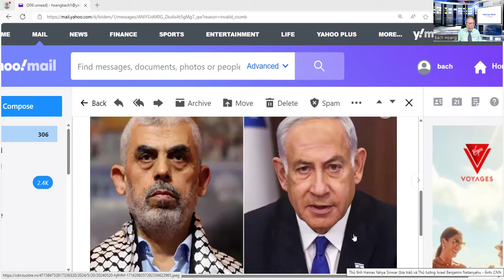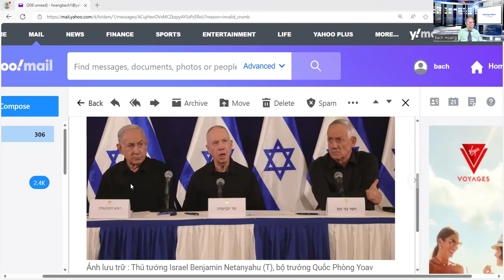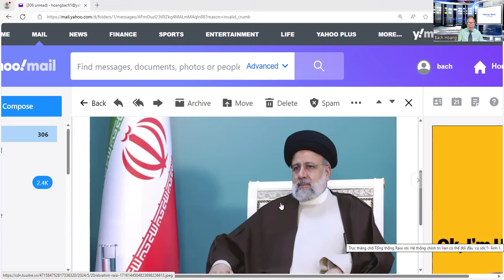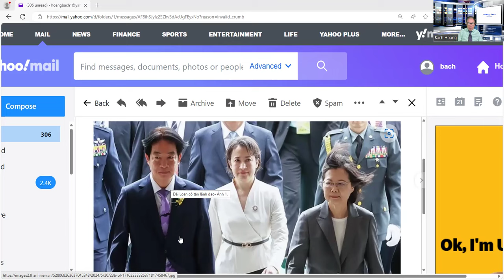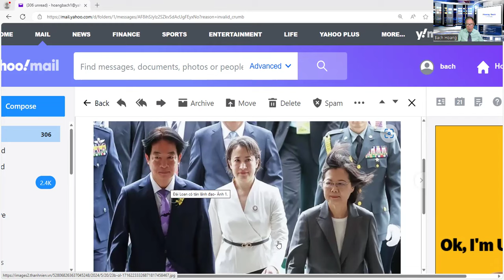Cuộc đua vào Tòa Bạch Ốc giữa Trump và Biden bắt đầu khốc liệt " Đấu khẩu" không khoan nhượng .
+ Ngôn ngữ của 2 ứng cử viên tổng thống Biden và Trump  Đấu Khẩu " kg khoan nhượng : Biden nói Trump " Loạn Trí "Trump nói Biden là tt " Tệ hại "
+ Tòa hình sự quốc tế ICC truy nả lãnh đạo Do Thái và Hamas .